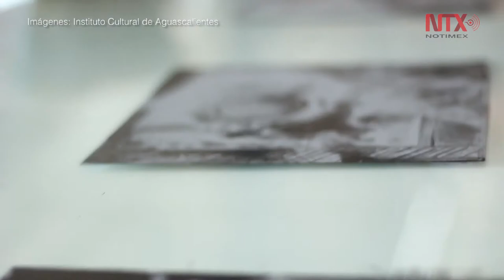Forman a grabadores de antiguo taller en ferrocarriles de Aguascalientes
El espacio inaugurado hace un año, ubicado en el ex Taller de Fundición de Bronce del complejo ferrocarrilero, se equipó con máquinas de grabado, litografía, y prensas, que funcionan para atender a unos 80 alumnos al día.